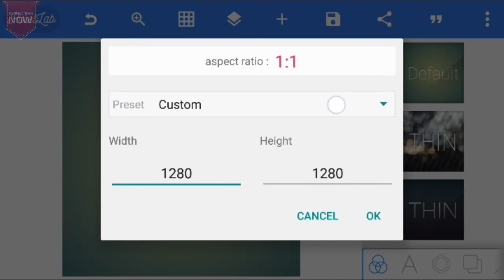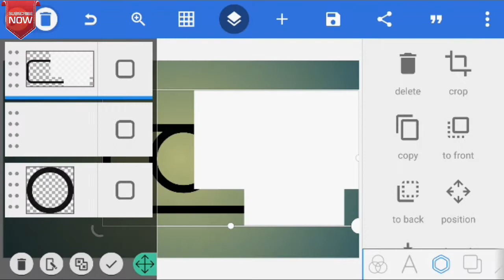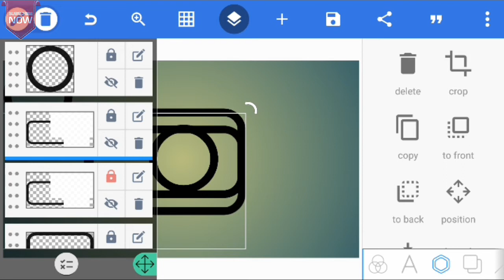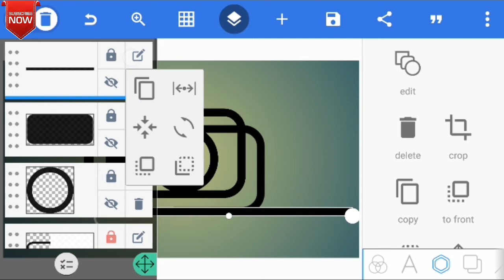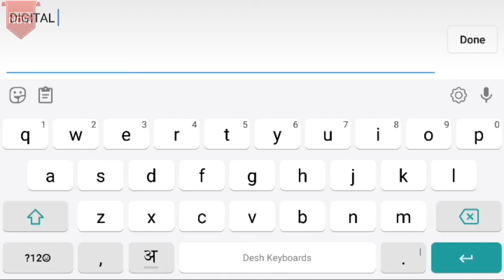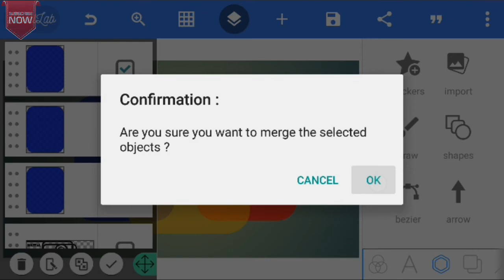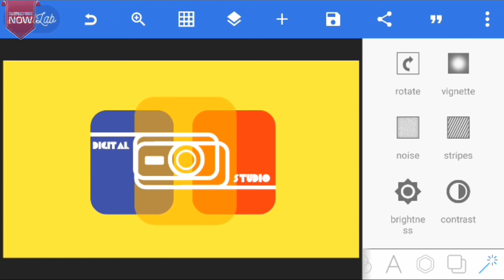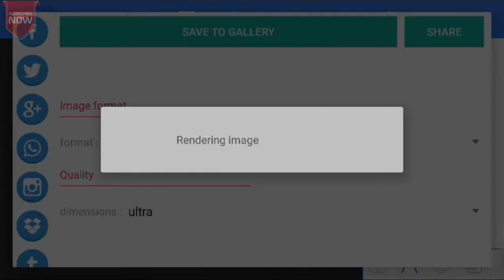Digital studio logo with Pixellab Design[HUSSAIN DESIGN][CC]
Pixellab design
Logo pixellab
Pixellab

Background=used internal yellow colours

 My other video if you like to watch